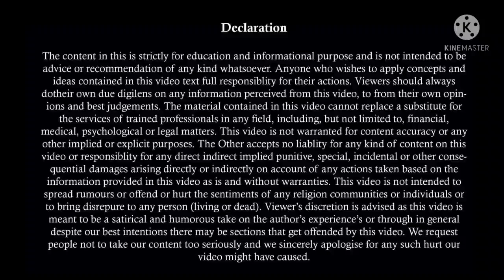IPC 498A में मत करना ये गलती | Mistake in 498A IPC | How To Fight 498A | How To Win 498A | धारा 498A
By :-
Advocate Sunny Sharma
M.Com, LL.B.

The video is not for any advertisement, solicitation, invitation, or inducement of any sort whatsoever to solicit any legal work through this YouTube channel. Viewers are advised to contact their own advocate for advice. We does not warrant the performance, effectiveness or applicability of any sites listed or linked to in any Video Content.